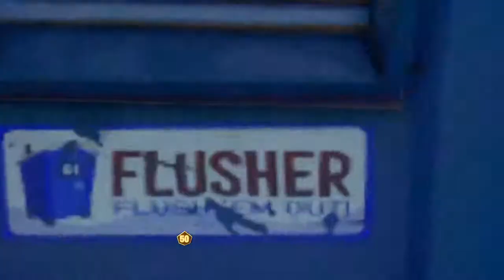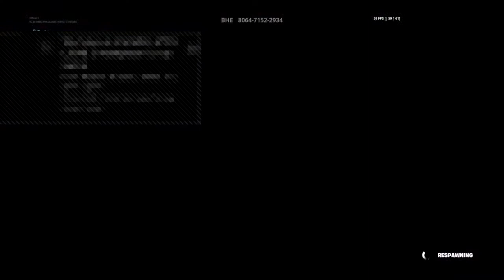Fortnite 4 louis xx